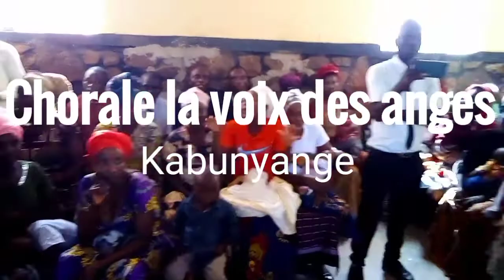MWAISENI bena Zambia Kabuta by Julkas officiel vidéo